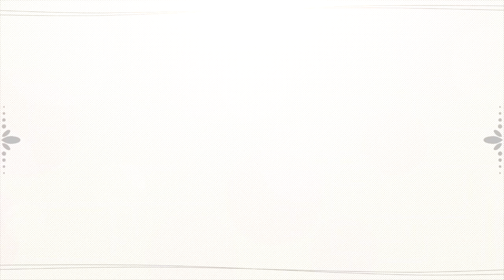Mats & Johannas bröllop i Ljungarums kyrka den 23 augusti 2014